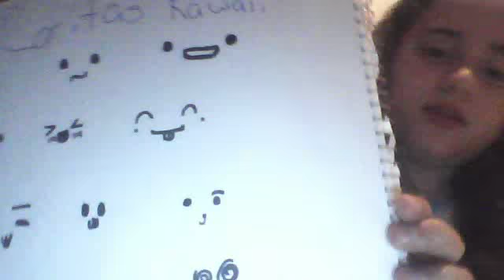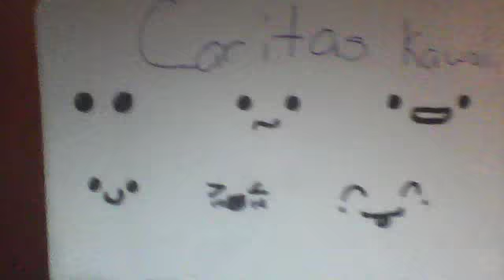Borradores japoneses y caritas kawaii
Porfavor comenten :)